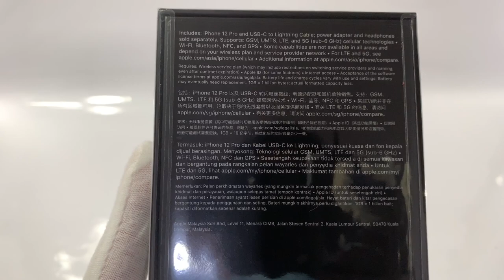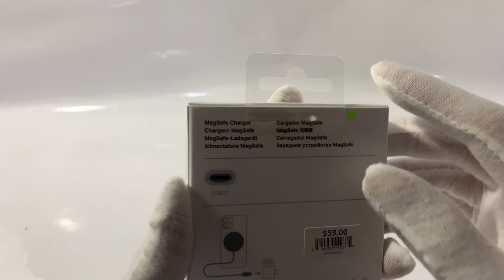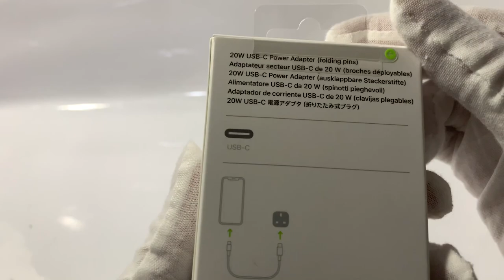Unboxing for Apple Iphone 12 Pro Graphite and MagSafe accessories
Unboxing for Apple Iphone 12 pro Graphite and full set of accessories: MagSafe cover, MagSafe charger and 20w power adaptor.